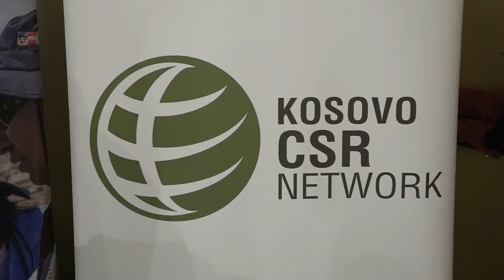Kosovarët e dëshmuan vullnetarizmin edhe këto ditë, kur iu dolën në ndihmë vëllezërve në Shqipër...